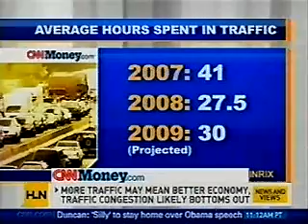CNN - More Traffic Means Better Economy? featuring INRIX National Traffic Scorecard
Two and half minute news feature by Stephanie Elam of CNN leaveraging the September 2009 results from the INRIX National Traffic Scorecard special report. Also highlights impact of federal stimulus packages on road construction.